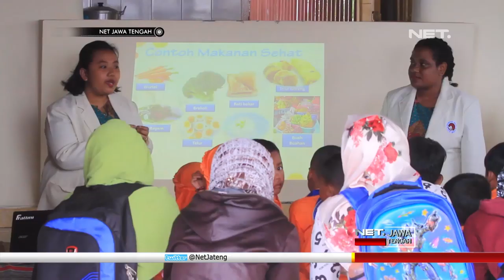Bincang Pagi Peran Pendidikan di Revolusi Industri 4.0 (Part 2) - NET JATENG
Evolusi peradaban manusia, kini memasuki era 4.0. Dimana konektifitas sangat masiv, teknologi berkembang dan data melimpah untuk dimanfaatkan di berbagai macam kepentingan. Lalu bagaimana lembaga pendidikan dan perguruan tinggi berperan dalam rangka menyongsong revolusi industri 4.0?, berikut catatan Profesor Neil Semuel Rupidara, Rektor Universitas Kristen Satya Wacana.